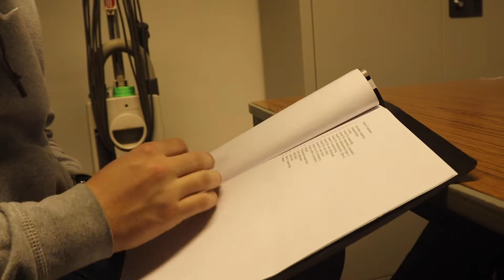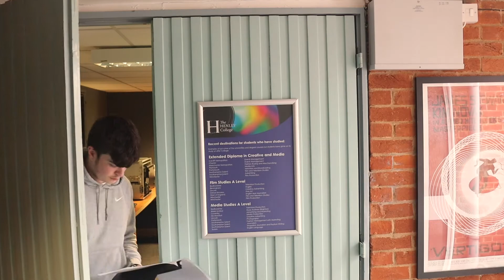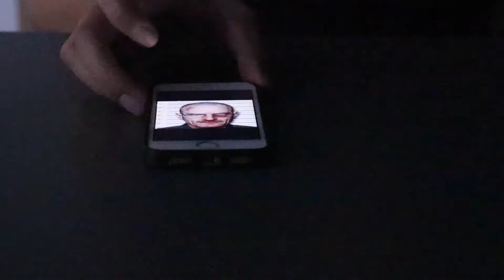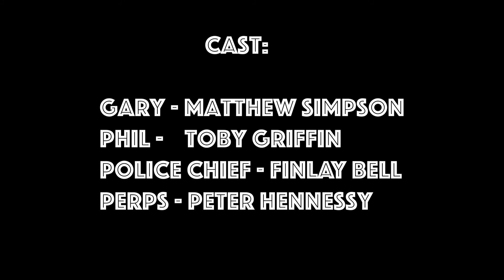"Undercover" short film edited by Peter Hennessy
Two cops attempt to infiltrate and take down a drug ring; Black mamba.